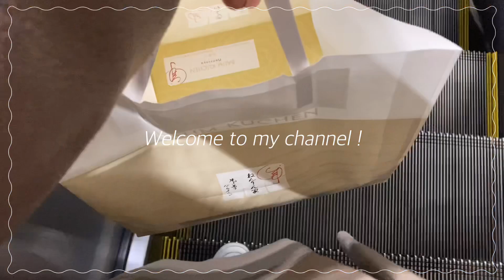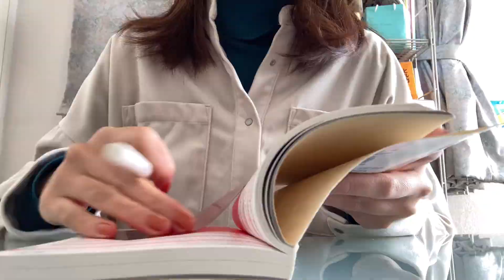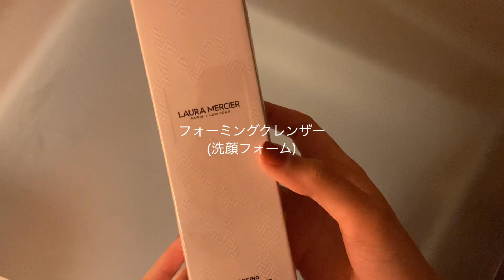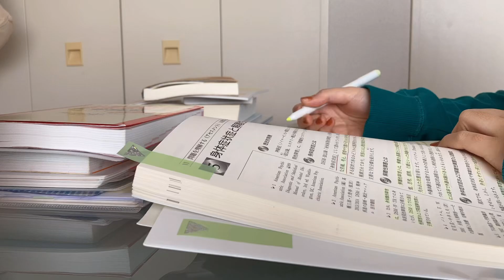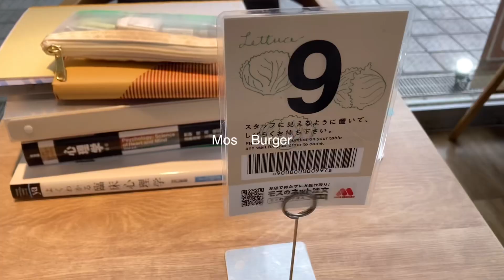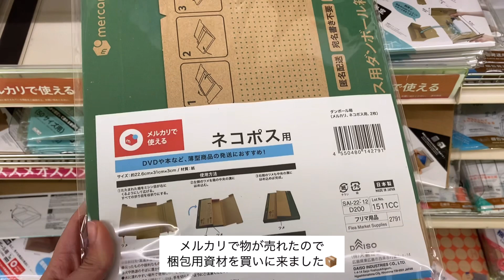￼study vlog：予定つめつめな３日間🧣｜アーティゾン美術館｜ヘアカラー｜モスバーガー🍔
そろそろ春らしくなってきそうですね🌸